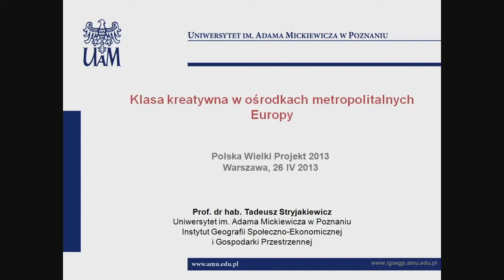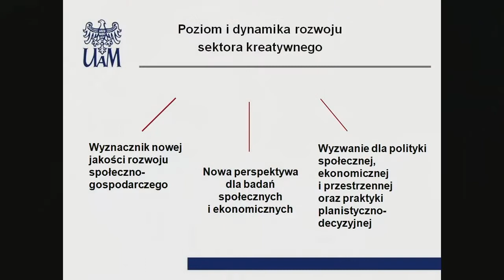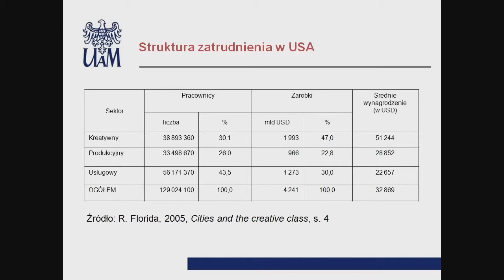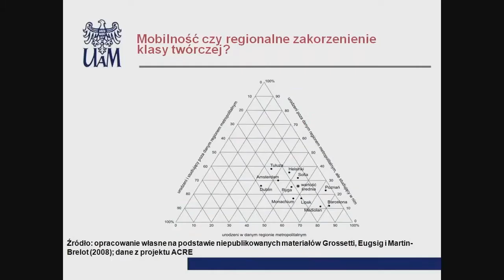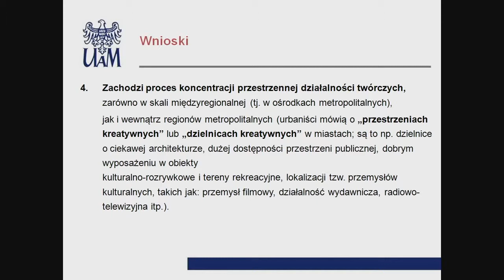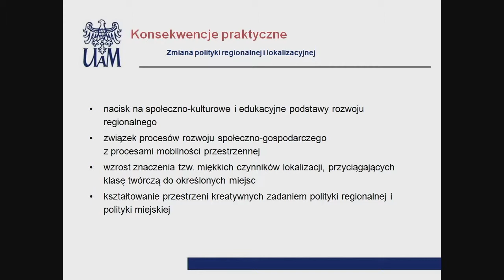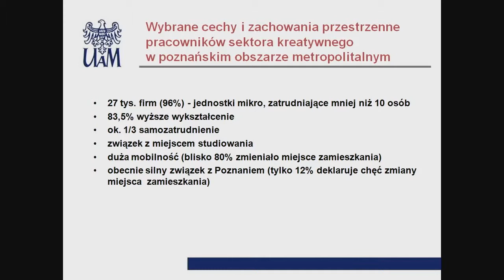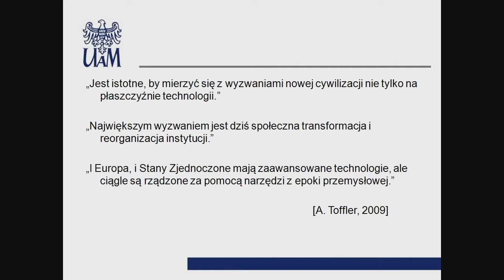prof. Tadeusz Stryjakiewicz - Klasa kreatywna w ośrodkach metropolitalnych Europy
Zapraszamy do obejrzenia trzeciego fragmentu panelu "Czy Polacy są narodem nieinnowacyjnym?", który odbył się 27 kwietnia 2013 roku w Arkadach Kubickiego Zamku Królewskiego w Warszawie. Panel był częścią trzeciej edycji kongresu Polska Wielki Projekt.

Spotkanie poprowadził Marek Pyza.